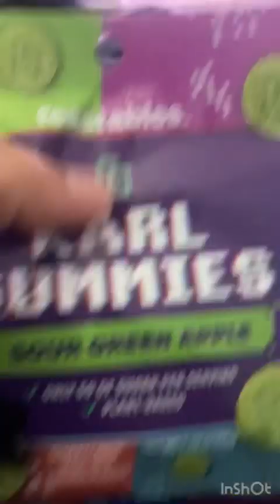Feastables Karl Gummy Candy Sour Blue Raspberry selfdreamers candy before Halloween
@MrBeast  this was so yummy